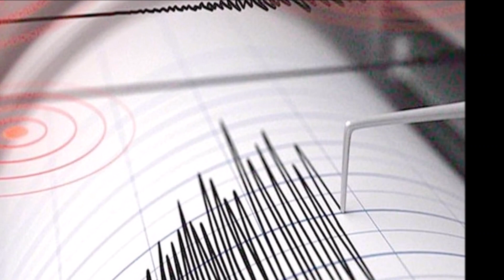Cutremur în România, 28 februarie 2023. Seismul produs în Gorj, resimțit de locuitori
Pământul continuă să se miște în Gorj, la mai bine de două săptămâni de la cutremurele cu magnitudine peste 5 înregistrate în zonă. Un nou seism cu magnitudine peste 3 a fost înregistrat de Institutul Național de Cercetare-Dezvoltare pentru Fizica Pământului (INCDFP) în dimineața zile de luni.